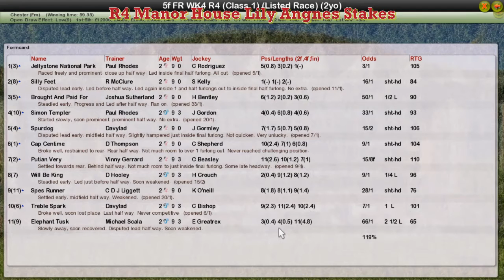FR WK4 R4 Manor House Lily Angnes Stakes